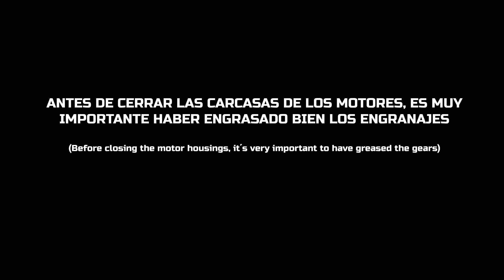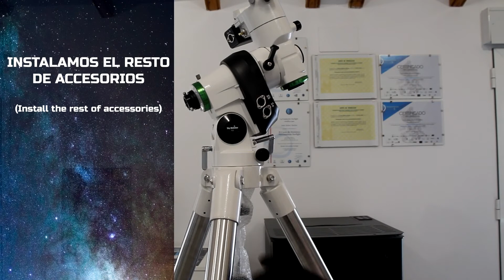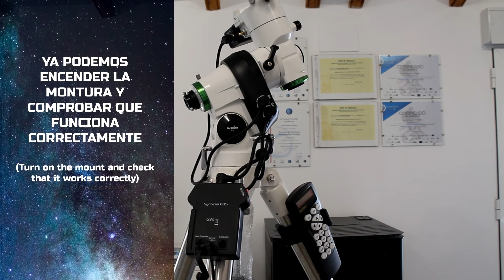Instalar kit GoTo en montura SkyWatcher NEQ5 (Install GoTo kit NEQ5) - ESPACIO CELESTE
En este vídeo instalamos el kit GoTo en una montura SkyWatcher NEQ5.

Si tienes alguna duda o quieres más información, ponte en contacto con nosotros:

Espacio Celeste.